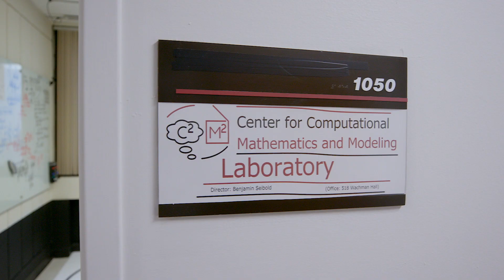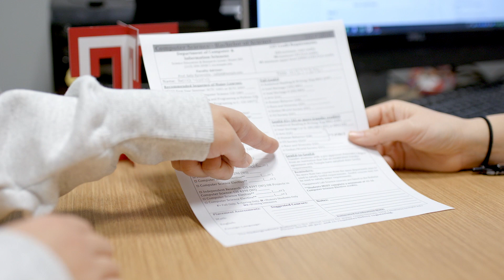Choosing the College of Science and Technology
From research opportunities to experienced faculty, Temple University's College of Science and Technology offers the academic programs, advising support and professional development resources to help students launch amazing STEM careers.